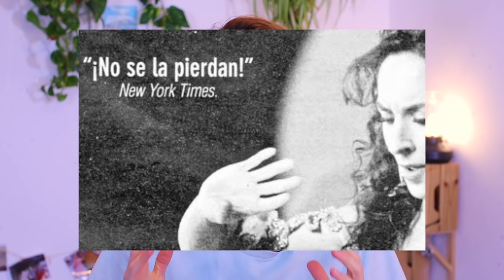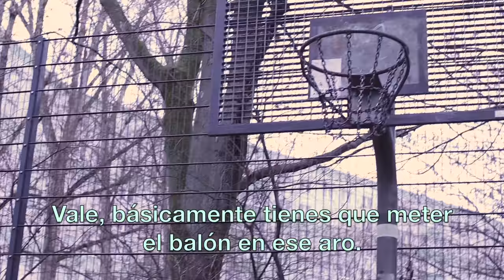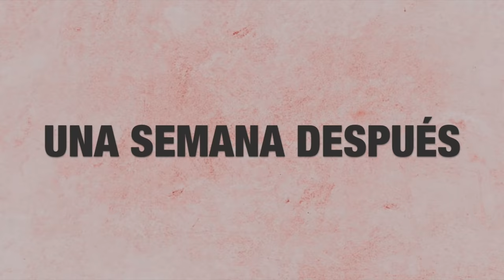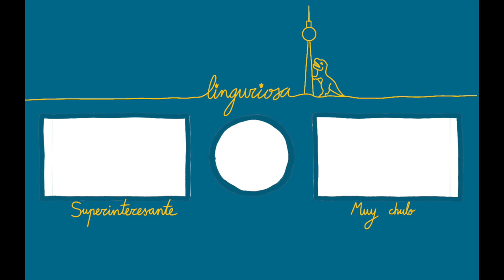💃🏾HABLAS GITANO y no lo sabes 💃🏾 | Vocabulario coloquial de España 🌺 Alba Flores 🌹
Puedes ver las dos en Netflix.

¿Sabías que en español tenemos muchas palabras de origen gitano y que usamos sin saberlo?

❤️🇪🇸¿Te gusta el español?🇪🇸❤️
Sígueme también en INSTAGRAM y FACEBOOK para más curiosidades: